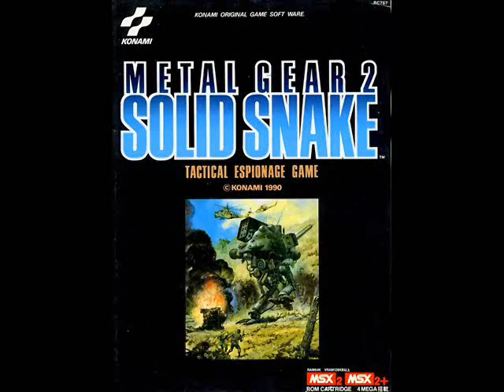Lauschangriff Der Entertainment Podcast Episode 2: Metal Gear Retrospective 4/4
Ich und dxmember87 präsentieren euch die zweite Episode unseres eigenen Podcasts "Lauschangriff." Diesmal widmen wir uns in einer ausführlichen Reihe von Podcasts der kompletten Metal-Gear-Reihe, wir beginnen mit Metal Gear und Metal Gear 2: Solid Snake auf dem MSX sowie den beiden Ablegern für das NES.